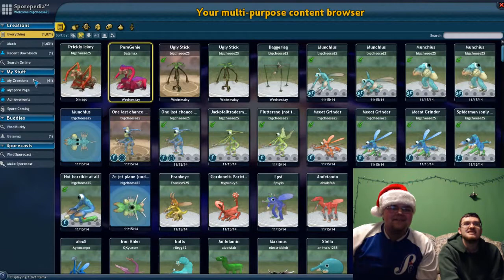The Seventh Game of Christmas: Spore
In which we have a contest to see who can make the worst thing. I think we all know who won.